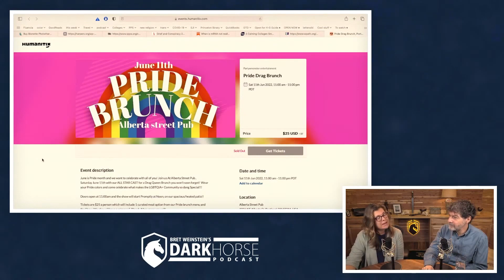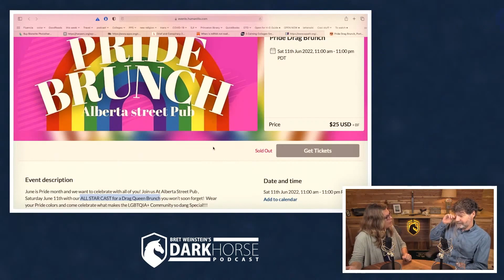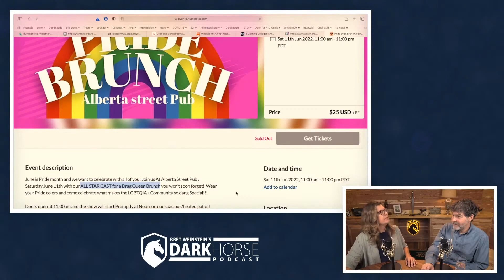Children exposed to adults’ sex perversions (from Livestream #130)